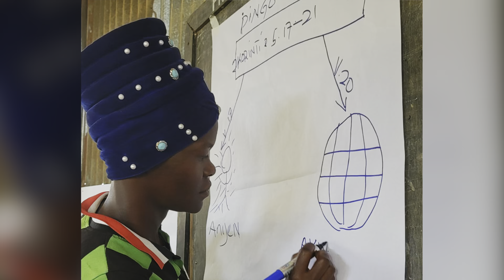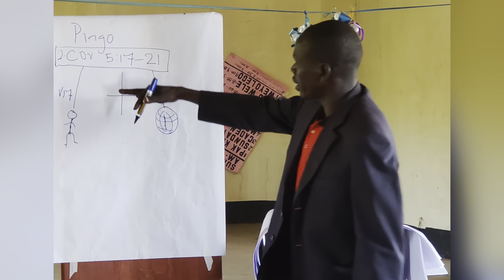Uganda 2024 Mission Report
Would you be willing to go?